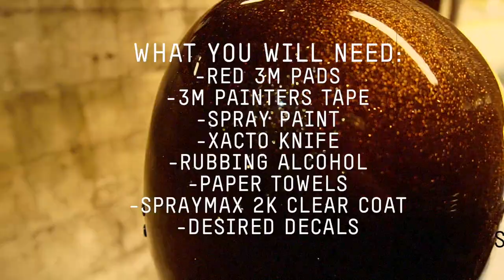How To: Paint a Helmet | Easyriders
Refurbish a basic helmet using a few items you probably have laying around your garage already. Add a few decals or stickers for a custom look — or create your own using carefully cut painter’s tape.
Here’s what you’ll need:
▫️ 3M red pads
▫️ 3M painter’s tape
▫️ Spray paint
▫️ X-acto knife
▫️ Rubbing alcohol
▫️ Paper towels
▫️ Spraymax 2K clear coat
▫️ Decals
Have you painted your own helmet before? Leave your tips/suggestions for others in the comments. Happy painting!